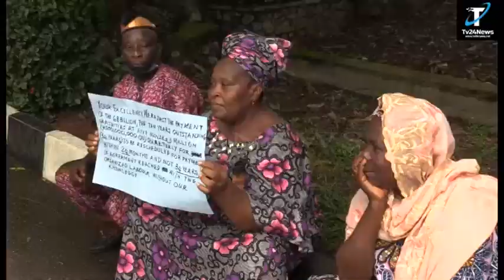Ogun :LG Pensioners shut down Governor's office over N68bn outstanding gratuity